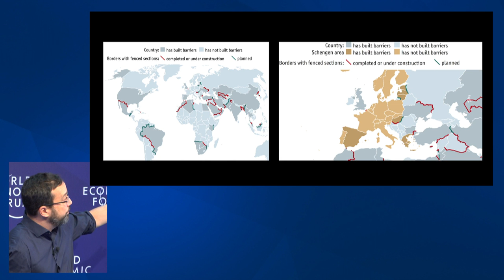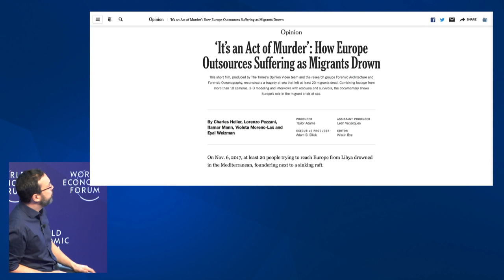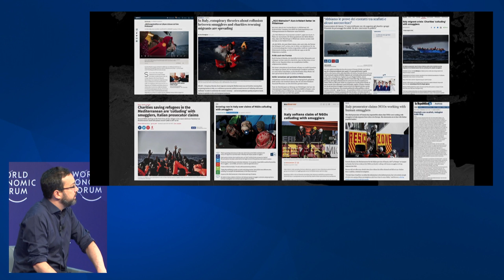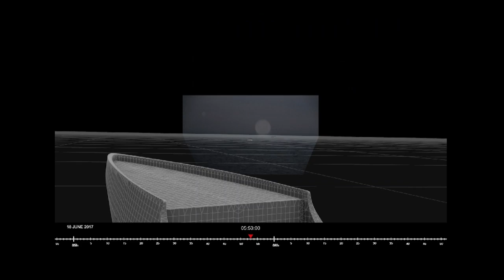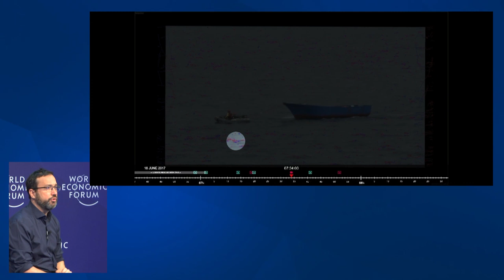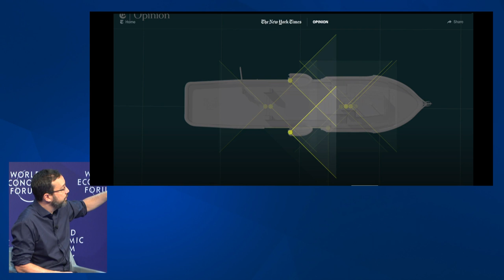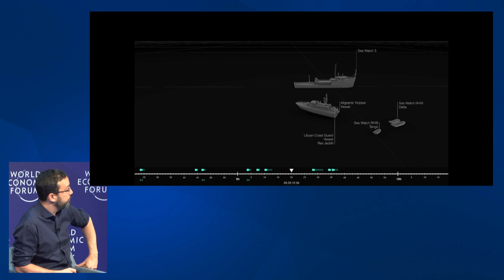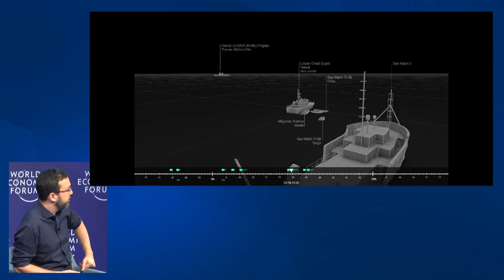Davos 2019 - Preparing for Future Migration Scenarios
More than half of global population growth between now and 2050 will occur in Africa, increasing pressure on economic and environmental systems and challenging the management of borders. How can economic and political leaders collaborate and prepare today for future migration scenarios?

This session will be livestreamed on TopLink and the Forum website.
·  Kamissa Camara, Minister of Foreign Affairs of Mali
·  Natalia Kanem, Executive Director, United Nations Population Fund (UNFPA), New York
·  Eyal Weizman, Professor of Spatial and Visual Cultures, Goldsmiths, University of London, United Kingdom; Cultural Leader

Moderated by
·  Sara Pantuliano, Acting Executive Director, Overseas Development Institute, United Kingdom